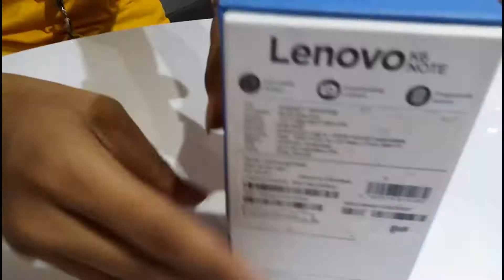Unboxing Lenovo k6 note android baru#by panca agustian motovlog channel